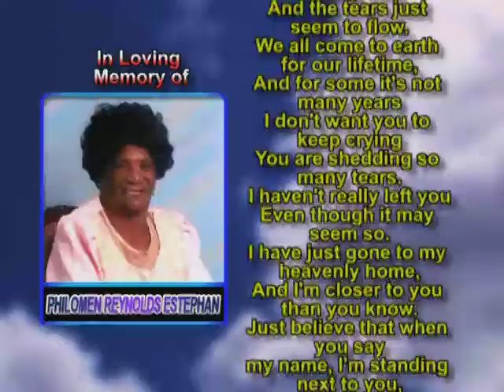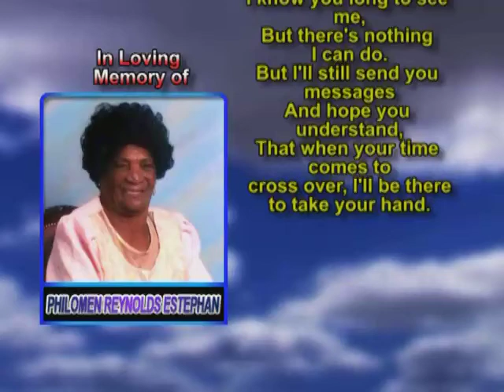Philomen Reynolds Estephan memorial